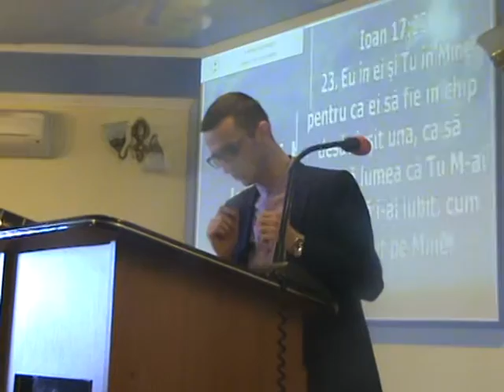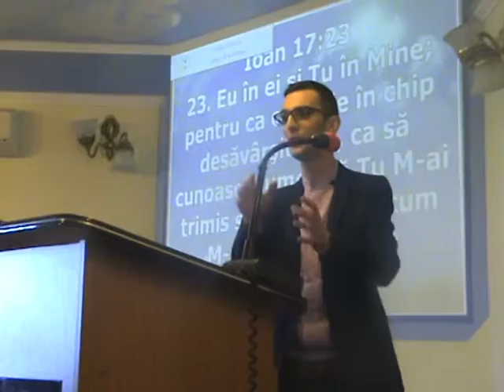BISERICA PENTICOSTALA APA VIETII NEGRESTI